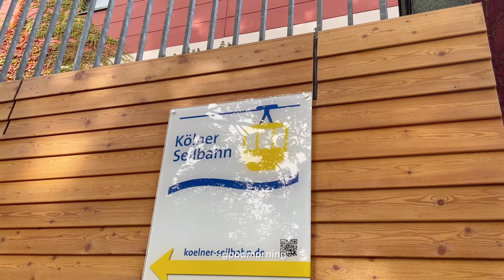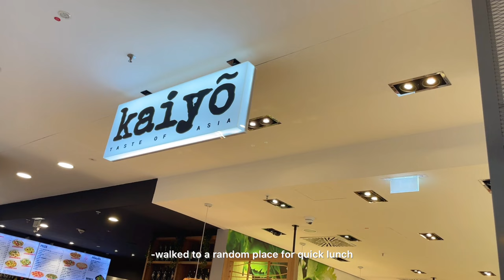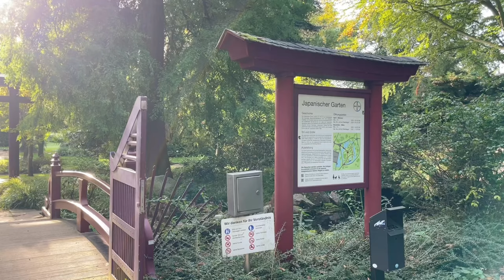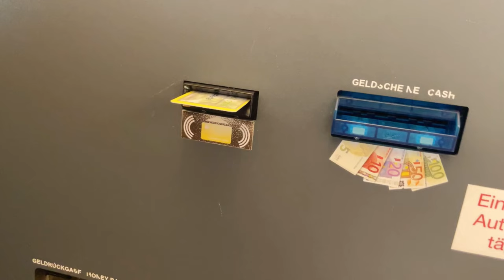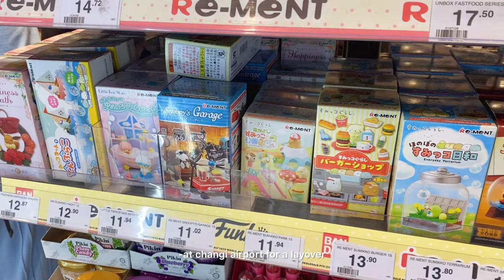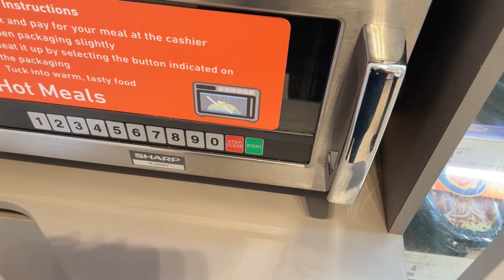vlog in Germany ⋆✷ ep.2 🍮 cable car, heumarkt köln, malls, japanese garden, parks & schweinshaxe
my last vlog in cologne, germany
I met lots of amazing people here, had lots of fun going around and eating good food, thank you for treating us well!